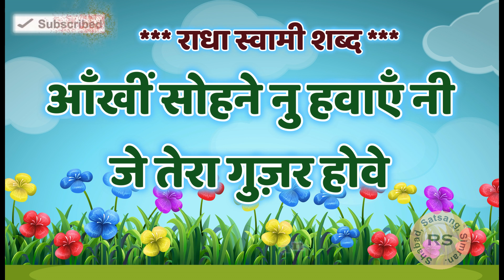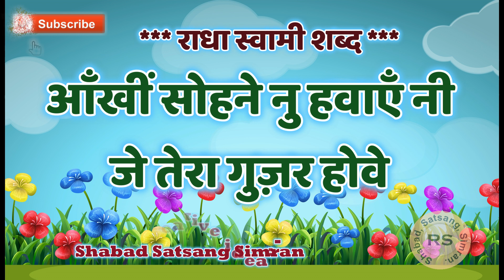AAKHI SOHNEY NU HAWAYEIN NI YEH TERA GUZAR HOVE || RADHA SWAMI SHABAD